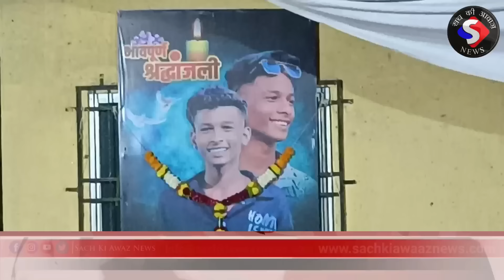bhiwandi संकेत भोसले के परिवार से मिलने पहुंचे विधायक रईस शेख| Sanket Bhosale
मृतक संकेत भोसले के परिवार से भिवंडी पूर्व के विधायक रईस शेख ने की मुलाकात.!

14 फरवरी के दिन भिवंडी शहर में हुए 16 वर्षीय युवक संकेत भोसले का अपरहण और जिसकी पीट पीट कर हत्या कर दी गई थी उसके बाद भिवंडी शहर के वातावरण काफी खराब हुए थे लेकिन पुलिस प्रशासन ने इस बात को गंभीरता से लेते हुए मामले को शांत किया और इस घटना के पीछे जो आरोपी थे उन्हें आरोपियों को गिरफ्तार किया लेकिन अभी भी कई आरोपी फरार है जिसको लेकर पीड़ित के परिवार न्याय की गुहार लगाते हुए अभी भी दिखाई दे रहे हैं तो इस बीच पीड़ित के परिवारसे मुलाकात की और नहीं आश्वासन किया कि जो और दोषी है उसे पुलिस जल्द से जल्द गिरफ्तार करेगी और महाराष्ट्र के मुख्यमंत्री से मुलाकात करेंगे और यह सब घटना के पीछे जांच लगाकर फास्ट्रेक पर सजा सुनाने की बात कही बहराइच से के साथ में राष्ट्रवादी कांग्रेस पार्टी कि वहां पर महिला अध्यक्ष भिवंडी शहर स्वाती कांबले भी मौजूद थी .!